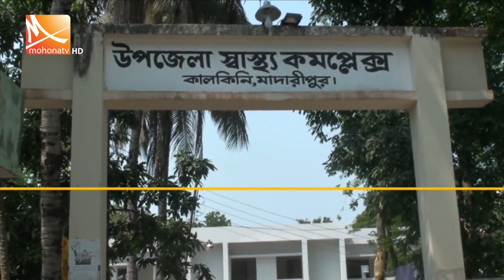মুখ থুবড়ে পড়েছে মাদারীপুরের কালকিনি উপজেলা স্বাস্থ্য কমপ্লেক্সে চিকিৎসা কার্যক্রম | Mohona Tv